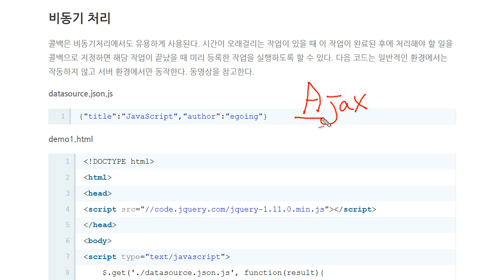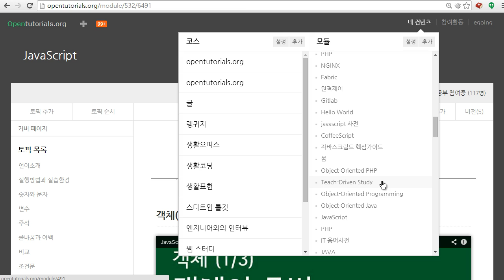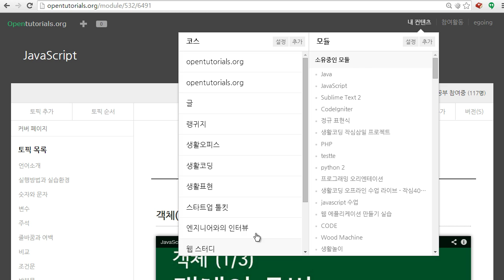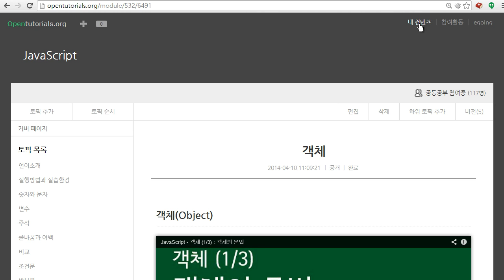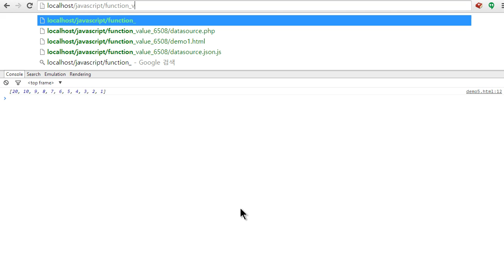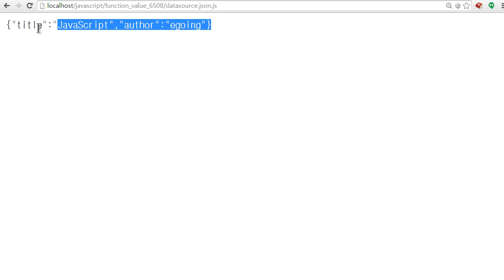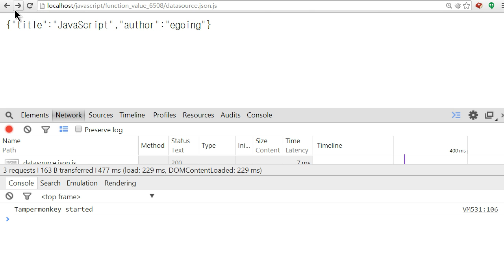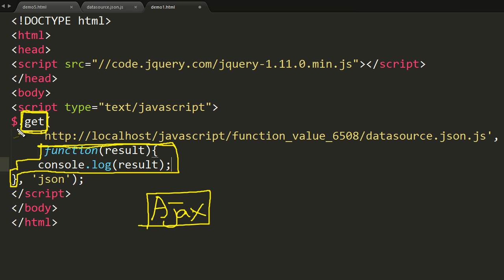JavaScript - 값으로서 함수와 콜백 (4/4) : 비동기 콜백